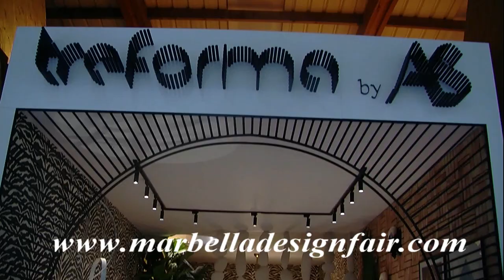Spot Publicidad Art Marbella Marbella Design Fair Palacio de congresos de Marbella